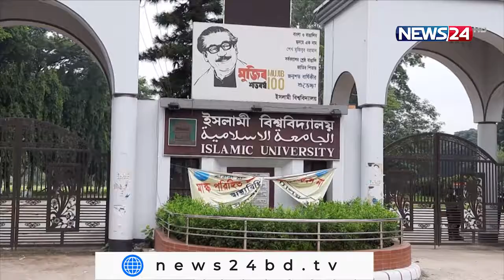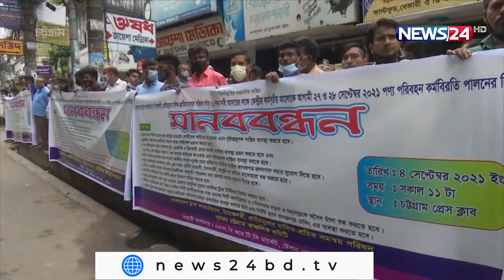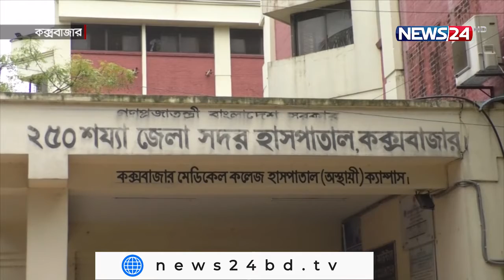NEWS24 দেশ News at 4pm on 4th September, 2021 on News24 || 4Sep.21